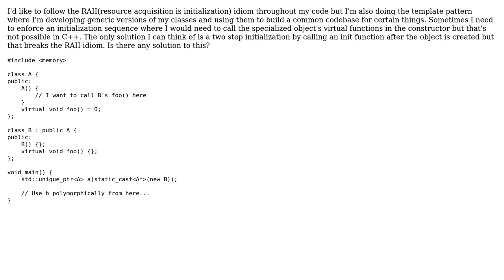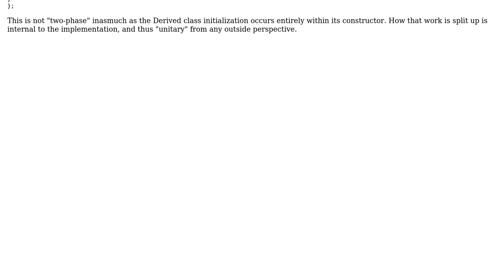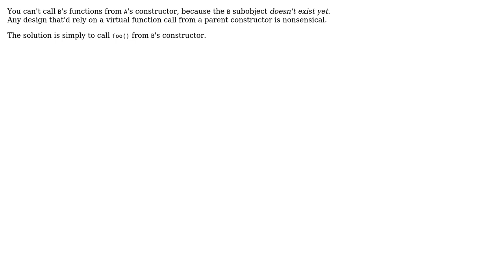Software Engineering: How to avoid two step initialization (C++)? (3 Solutions!!)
Software Engineering: How to avoid two step initialization (C++)?

With thanks & praise to God, and with thanks to the many people who have made this project possible! | Content (except music & images) licensed under CC BY-SA | Music | Images & others | With thanks to user Quentin user navark user B.J. user arayq2 and the Stack Exchange Network Trademarks are property of their respective owners. You are responsible for your own actions.